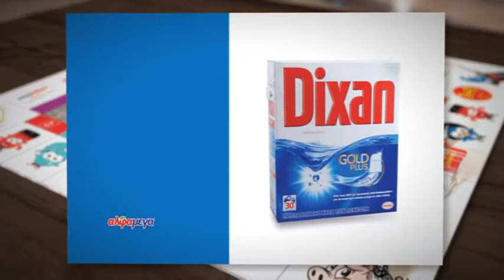AlphaMega Hypermarket Offers 11-17/07/13 ΟικονομώΠολύ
Προσφορές από τις υπεραγορές Άλφα Μέγα που ισχύουν από 11-17/07/13 - TV Offers for AlphaMega Hypermarkets for 11-17/07/13.